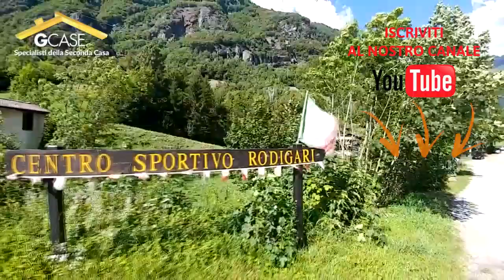Offerta introvabile: VILLETTA BIFAMILIARE INDIPENDENTE A 59.000 euro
Offerta introvabile in Alta Valle Seriana ed esattamente a Valbondione!

Abbiamo individuato una soluzione ideale anche per due nuclei familiari.

A 850 mt slm e a due passi dal centro sportivo Rodigari, immersa nel verde proponiamo

una Villetta bifamiliare con giardino esclusivo.

La soluzione immobiliare e’ disposta su due piani:

Piano terra zona giorno con soggiorno angolo cottura e bagno, giardino.

Piano primo zona notte.

E’ una casa in stile montano. Tanto legno a vista…. Un ottimo rifugio dove trascorrere momenti di spensieratezza e tranquillita’ con la propria famiglia e con i propri amici a 4 zampe.

 La VILLETTA viene proposta al prezzo incredibile di 59.000 euro.

Info e appuntamenti (anche con whatsapp) al n 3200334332 -Stefano-